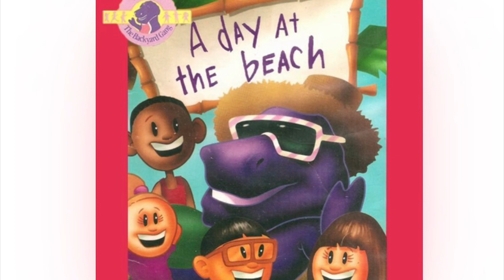Barney & The Backyard Gang- A Day at the Beach Audio Cassette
Thanks to Internet Archive user Rare Finds (Jordan Knuth), introducing a never-before-heard audio cassette of Barney and the Backyard Gang 1988 video: A Day at the Beach, starring the annoying Keepers woman who is not related to Mary Moo Cow from Arthur as the voice of Barney the Dinosaur and the children's mother.

Sorry, Mr. West, but you, the Backyard Gang, and the Duncan woman are not in the cassette of the video, not even The Backyard Show nor Three Wishes. But you and the Backyard Gang will record your own soundtrack anytime.

Songs:
1. Barney Theme Song (To the tune of "Yankee Doodle")
2. I Love You (To the tune of "This Old Man")
3. Three Little Speckled Frogs
4. She Waded in the Water (To the tune of "Battle Hymn of the Republic")
5. The More We Get Together
6. Barney is Our Dinosaur (To the tune of "The Muffin Man")
7. A Sailor Went to Sea
8. This is the Way We Walk the Beach (To the tune of "Here We Go Round the Mulberry Bush")
9. Are You Hungry? (To the tune of "Frere Jacques")
10. Peanut Butter
11. Swimming, Swimming (To the tune of "Sailing, Sailing")
12. There's a Hole in the Bottom of the Sea
13. Row, Row, Row Your Boat
8. This is the Way We Leave the Beach (To the tune of "Here We Go Round the Mulberry Bush")

Rhyme Story included.